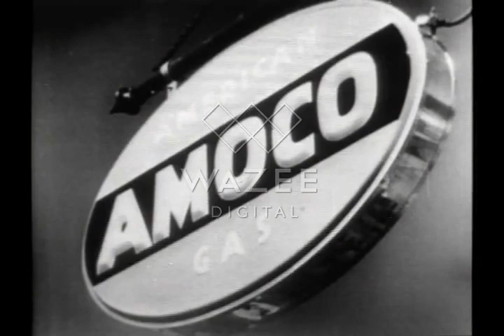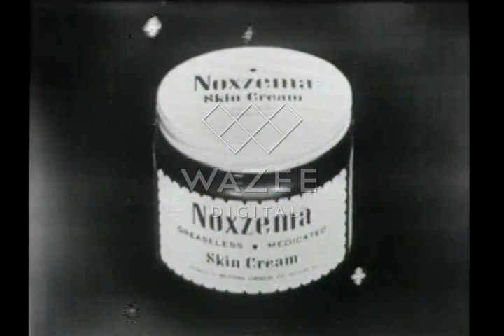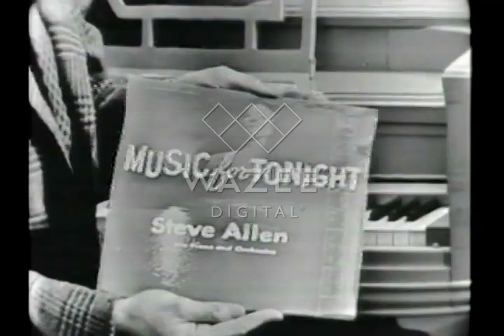Person to Person (CBS) - 1954-04-23 (full) / 1955-02-18 (half)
April 23, 1954 / February 18, 1955